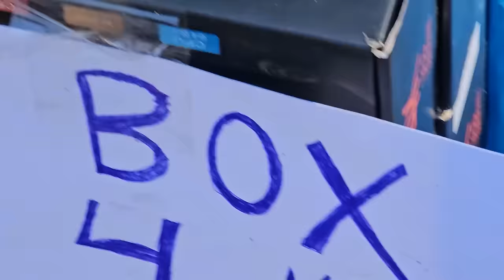SAI ASSUSTADO da FERIA do ROLO do JARDIM MIRIAM !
Conhecendo A FEIRA DO ROLO do JARDIM MIRIAM A MAIOR DA ZONA SUL DE SÃO PAULO !
Sera que vale apena visitar essa feira do rolo em 2024 ?

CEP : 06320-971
DIEGO RAMIRES !

🟣 PSN e LIVE: UColecionador
⭕ Skype: UColecionador2
🟣 YouTube Canal: UColecionador !